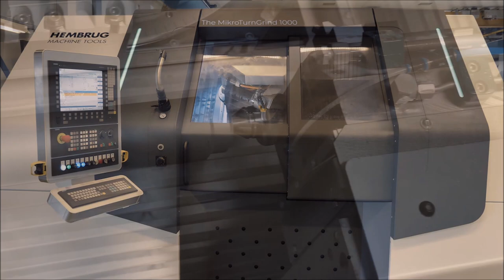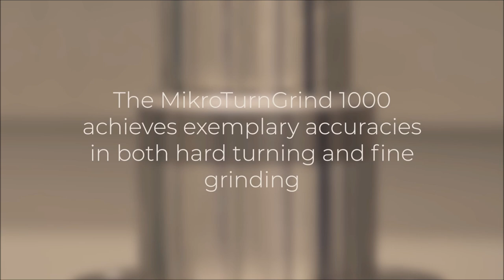MikroTurnGrind 1000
The MikroTurnGrind 1000 combines the advantages of hard turning and finish grinding in one machine and offers a process with low cycle times, (sub)-µm workpiece accuracy and a high flexibility with as few process steps as possible. The MikroTurnGrind 1000 is used by leading companies for machining high precision workpieces having complex shapes that also require a grind surface or have strong interrupted surfaces.